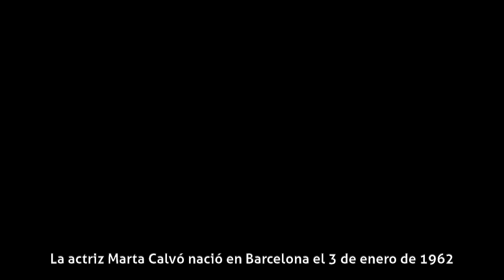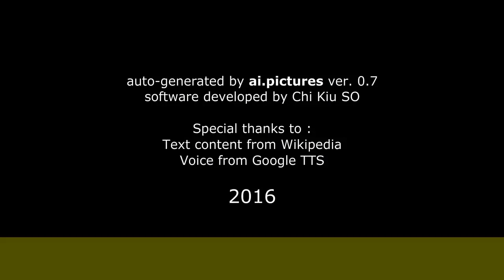Marta Calvó - Biografía